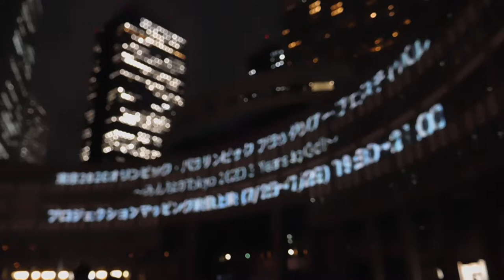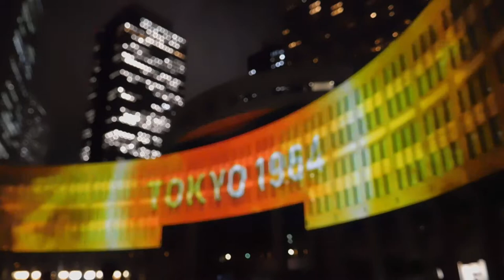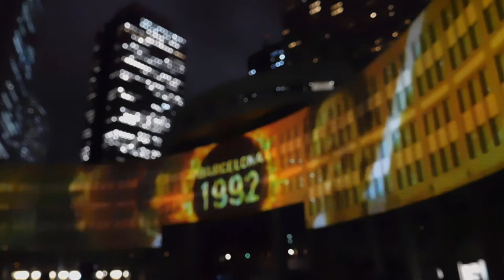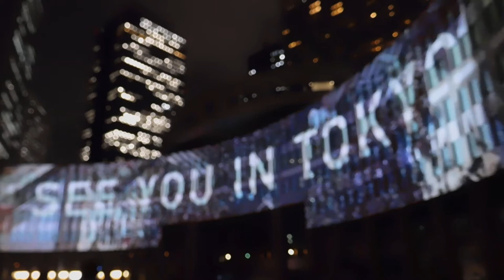DSCN4550都庁20170726プロジェクションマッピング